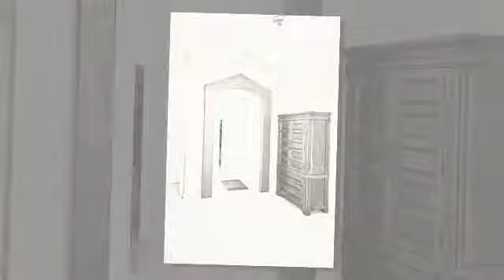3899 Belleze Dr., Ceres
New listing from David Allan thru PMZ.com